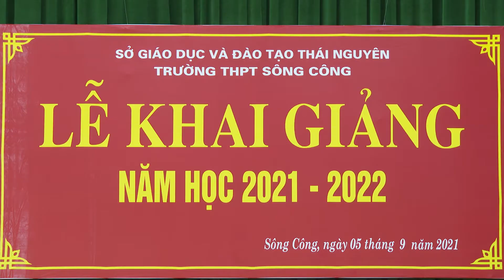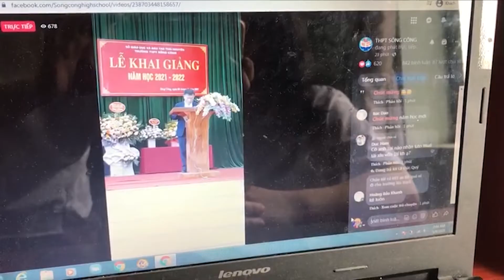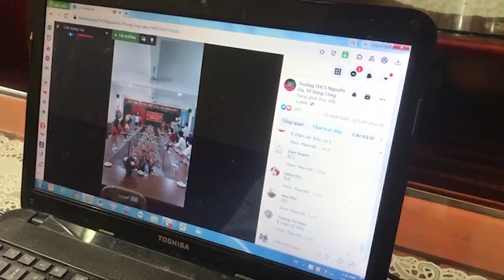SÔNG CÔNG TRÊN 16500 HỌC SINH CHÍNH THỨC BƯỚC VÀO NĂM HỌC MỚI